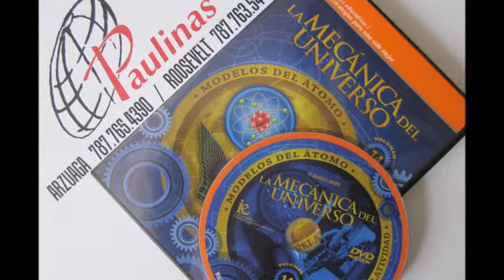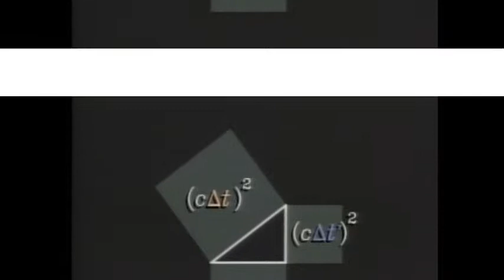Mecánica del Universo en Paulinas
Qué tal algo que le va a servir de por vida a tus adolescentes... algo de lo que tu TAMBIEM VAS A APRENDER UN MONTON!!! DISFRUTA DE LA COLECCION MECANICA DEL UNIVERSO... MODELO DE ATOMOS, LEY DE NEWTON, TEORIA DE LA RELATIVIDAD, LEY DE LOS CUERPOS QUE CAEN... 14 TITULOS EN TOTAL EN DVD CON ANIMACIONES, GRAFICOS, FORMULAS Y MUCHO MAS... DISPONIBLE EN PAULINAS.